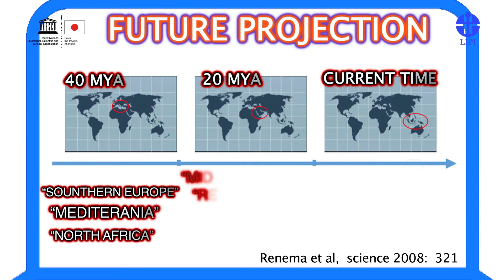How Long Will Remain - The Hot Spot of Marine Biodiversity